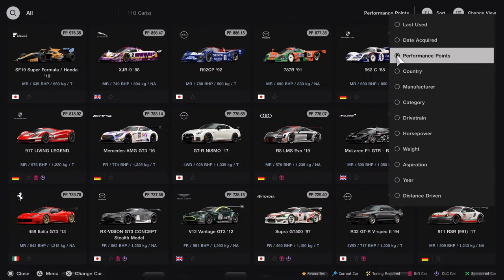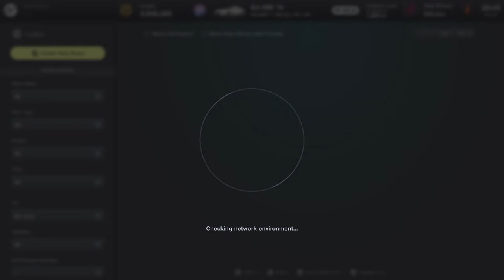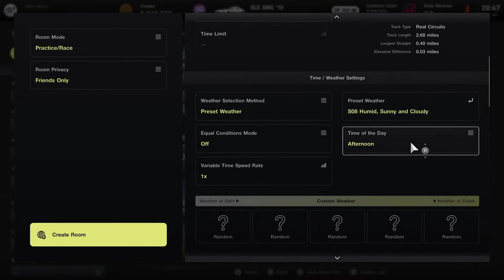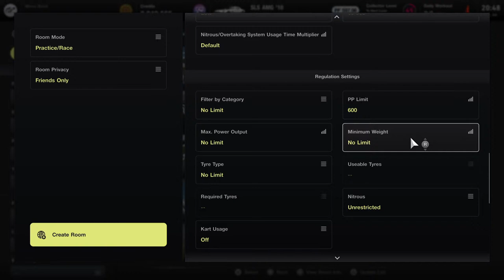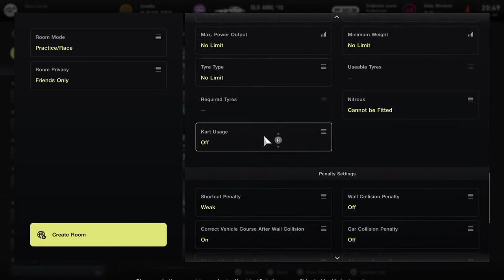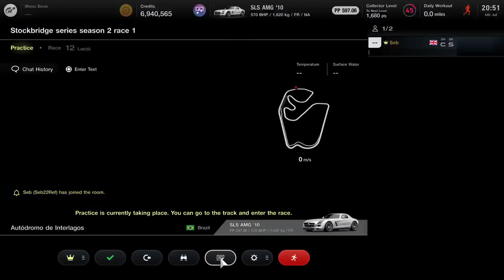Stockbridge Series Season 2 Race 1